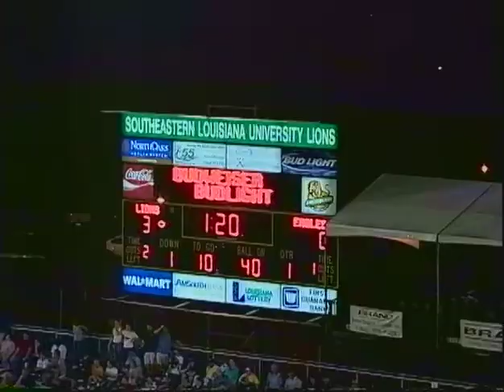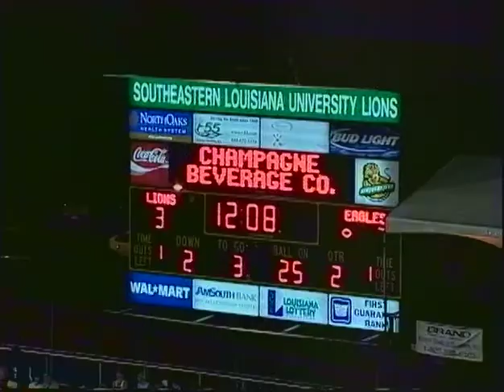Lambuth Football 2003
Offensive Highlights from 2003 Mid-South Conference Champions